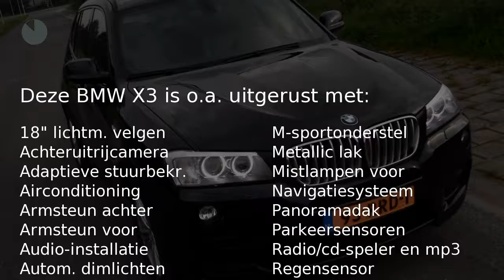BMW X3 3.0D Aut M Uitv Panodak Leer Navi